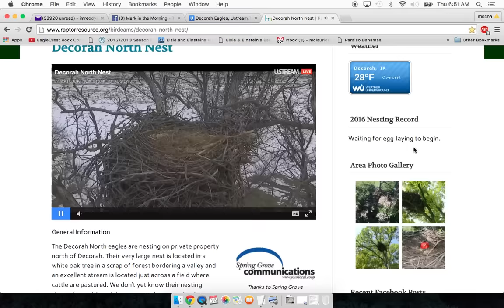Decorah NORTH NEST 02-25-2016 Both Eagles on Alert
Both Eagles on Alert this morning Both are working on the nest bowl and when one of the E;s arrives they let each other know that I am here and then they must see something go on alert and then they both fly away. Wowza when they fly off.